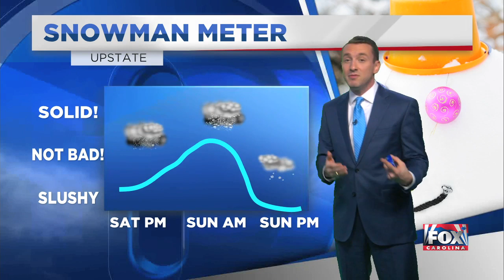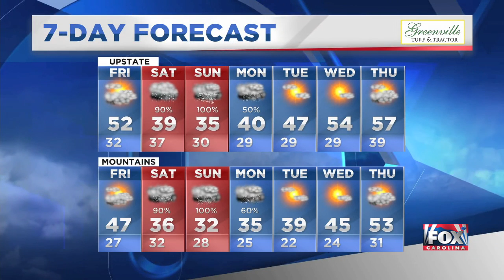Isaac's PM forecast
Winter weather is hiting us! Are you ready? (12/6/2018)